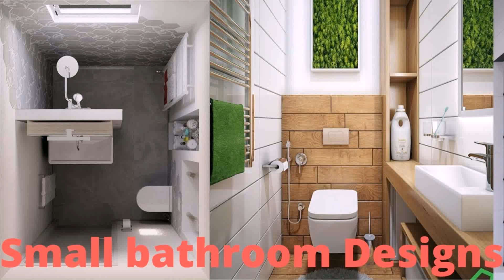Interior Design For Bathroom